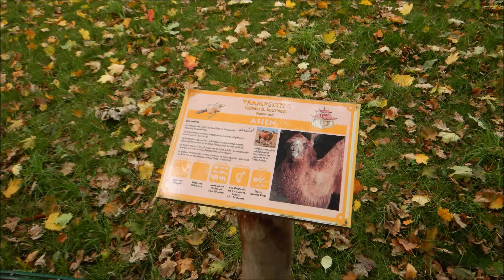Trampeltiere, Zoo Dresden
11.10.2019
hier gibt es ein schon etwas älteres Jungtier.